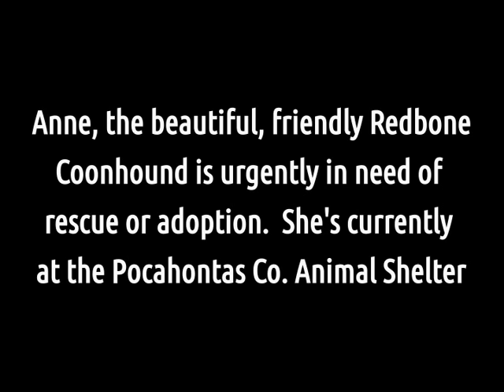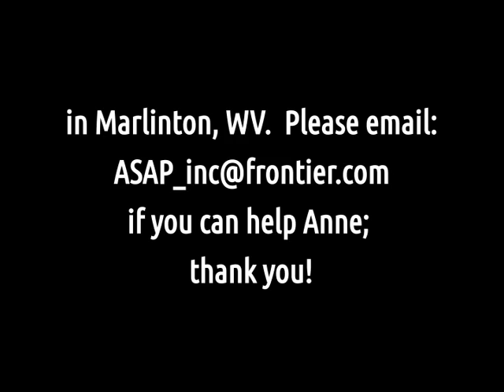RESCUED!--Anne--Redbone Coonhound_02.mp4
ANNE is an URGENT female Redbone available at the Pocahontas County Animal Shelter, in Marlinton, WV.

She is estimated to be 2-2.5 years old and was found lying in a ditch after having been hit by a car. She was seen by a vet who believed she had been laying in the ditch for some time prior to being found by a Good Sam. She has a fractured pelvis and some other injuries, but is able to walk now. She's a very beautiful and friendly girl in need of rescue or adoption!